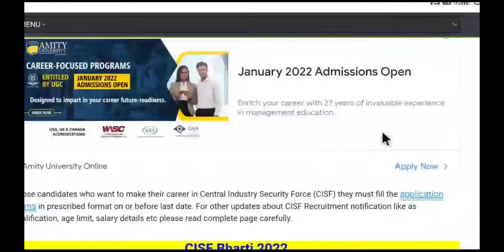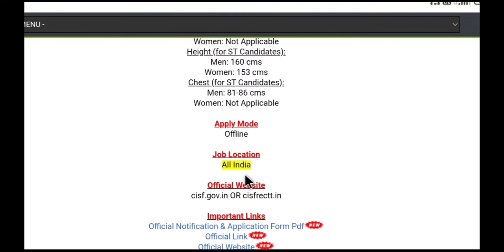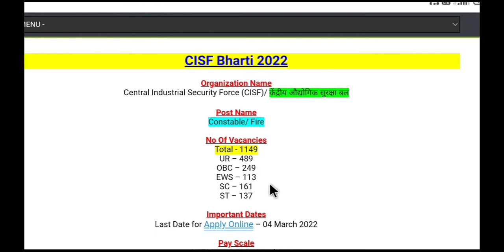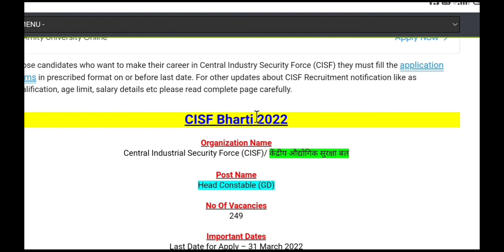CISF Constable Recruitment 2022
Central Industrial Security Force (CISF)/ केंद्रीय औद्योगिक सुरक्षा बल has been released a jobs notification for 249 Vacancies for the Post of Head Constable (GD). Candidates may download Application Form for CISF Recruitment through official website of Central Industrial Security Force (CISF) that is cisf.gov.in OR cisfrectt.in before closing date that is 31 March 2022.